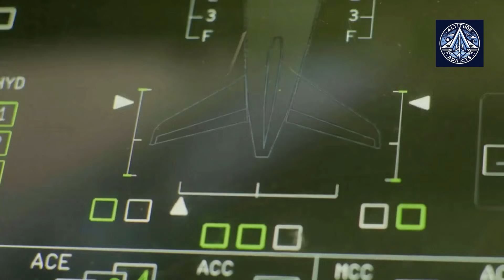MC-21 $240M Boost for Certification, PD-14 Engine Cleared for Icy Conditions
In this video, we dive into the latest developments surrounding Russia’s MC-21 aircraft and its groundbreaking PD-14 engine. The Russian Ministry of Industry and Trade has announced a massive investment of 21.7 billion rubles (USD 240.67 million) to expand the MC-21’s type certification, with the project set to be completed by the end of 2027. But what does this mean for the future of Russian aviation?

✈️ Key Highlights:

Certification Challenges: Discover why the MC-21-300 with Western parts was denied European certification and how Russia is pushing forward with import-substituted systems.

PD-14 Engine Breakthrough: Learn how the PD-14 engine has been approved for operation in icy conditions, a critical milestone for flight safety and performance.

Icy Tests & Innovations: Find out how the MC-21 and PD-14 were tested at temperatures as low as -55°C and what this means for their operational capabilities.

Hollow Fan Blades: Explore the cutting-edge technology behind the PD-14’s hollow fan blades, designed to boost efficiency and reduce fuel consumption.

🔍 What’s Next for the MC-21?
With European certification still off the table due to geopolitical tensions, Russia is focusing on domestic and alternative markets. Will the MC-21 and PD-14 engine become a game-changer for Russian aviation, or will challenges like certification and global competition hold it back?

💡 Why This Matters:
The MC-21 represents Russia’s bold attempt to compete with industry giants like Boeing and Airbus. With advanced engineering, innovative materials, and a focus on self-reliance, the MC-21 and PD-14 engine could redefine the future of civil aviation.

👉 Don’t miss this deep dive into one of the most exciting stories in aviation today! Watch now to learn everything about Russia’s MC-21 aircraft and its revolutionary PD-14 engine.